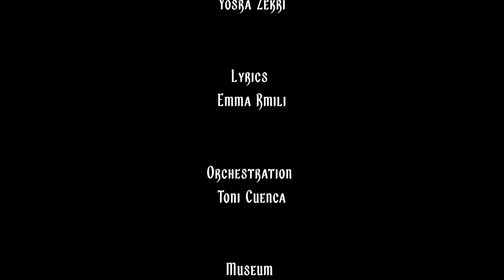Ayam wra Ayam - Yorsa Zekri يسرى زكري - أيام ورا أيام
Composition: Yosra Zekri
Lyrics: Emna Rmili
arrangement: Toni Cuenca
video filmed and colored by Mohamad Al Namara
Montage and Realisation: Yosra Zekri
Museum Bou Lahdan, Al Khour , Qatar
Special thanks to Al Namara production